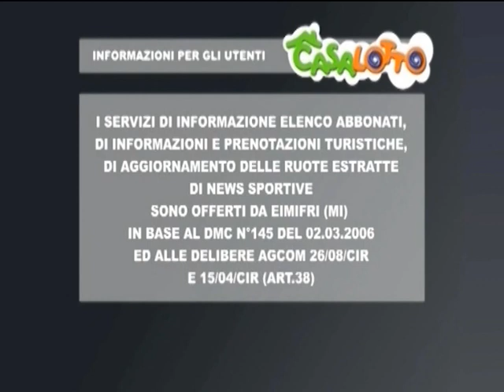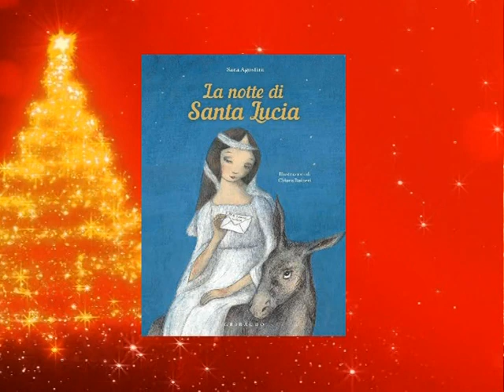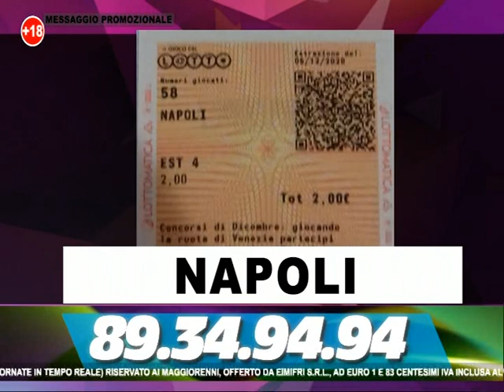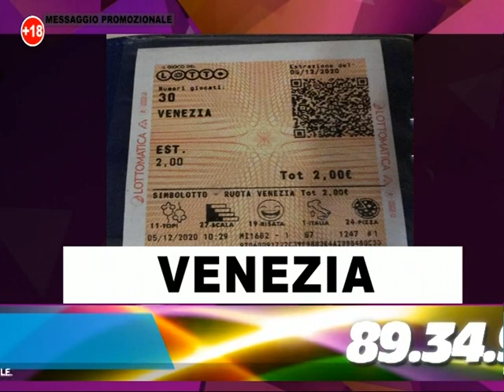LA MATTINA DELL' 8 DICEMBRE